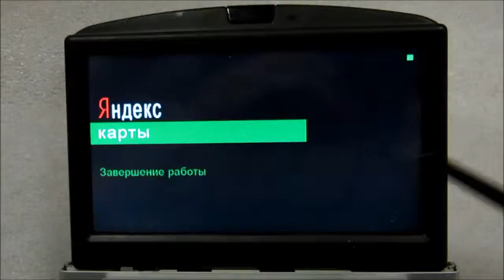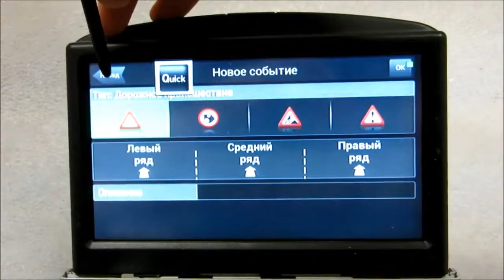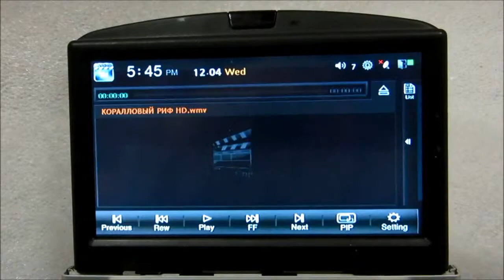Русифицированная навигация с пробками для Вольво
Русифицированная Навигациооная Система с подгрузкой пробок и выходом в интернет на штатный монитор Volvo

установить: BGT Workshop